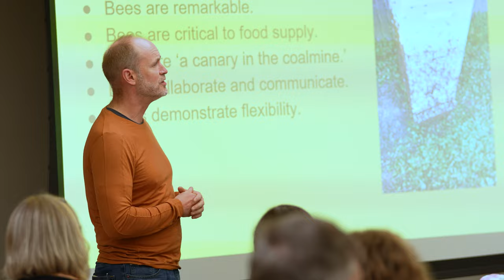Buckingham Bees Project: Our Urban Beehive Initiative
We are SO excited to announce the launch of our urban beehive initiative called the Buckingham Bees Project! Honeybee hives are now installed on 3 of our Buckingham properties: Buckingham HQ and The Alexander, Indiana, and Aertson Midtown in Nashville, Tennessee. Through this initiative we hope to promote the bees, educate people on the value that they provide and also give back to our communities through a circular system (yes that means honey inspired food and cocktails on our properties too).

For Buckingham this is a wonderful opportunity to not only promote the environment, but to also connect our employees, residents and guests with nature.

We would like to thank @alveole and @garfieldhoneyco  for being wonderful partners and key contributors to the success of this launch. As well as Buckingham's Director of Sustainability, Katie Vrabel, for continuing our dedication to sustainability and setting a new standard to the development footprint.

Everything from buildings to bees, here at Buckingham we are doing our part. To learn more about our sustainability efforts

*Links